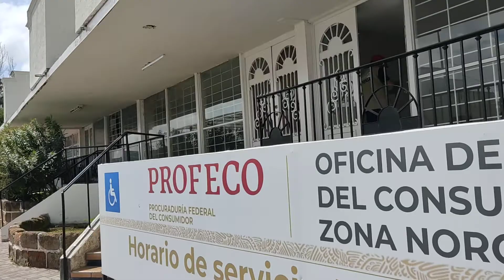Inicia operaciones oficina de Profeco en Matamoros